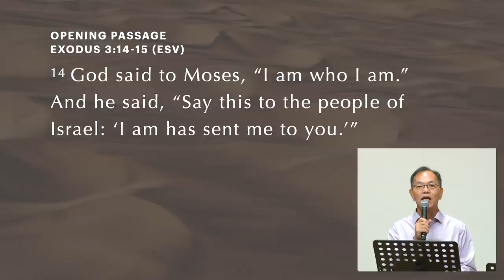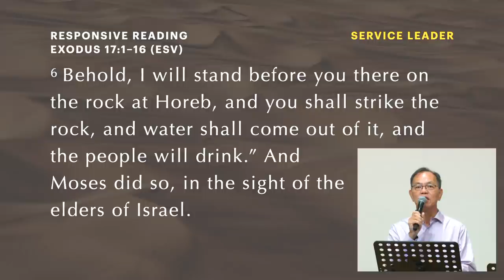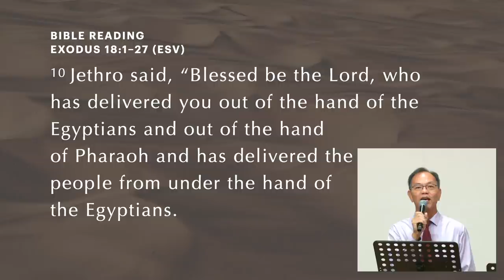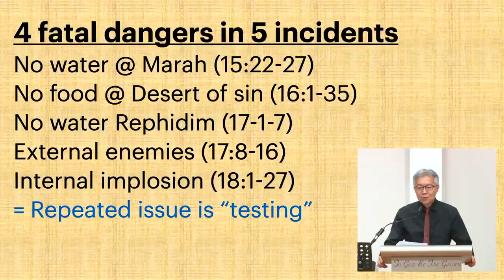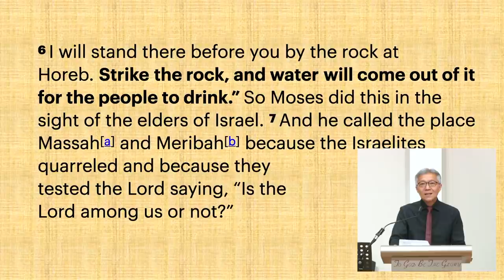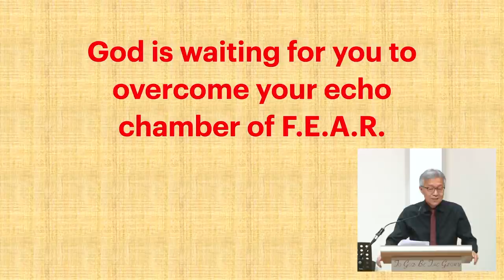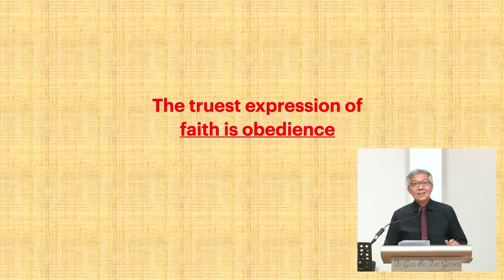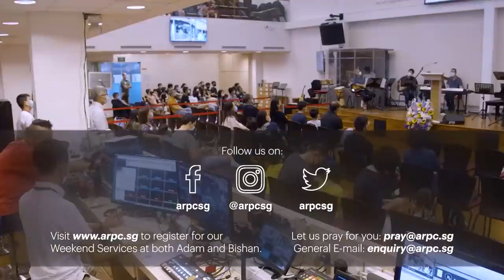Fatal Dangers: Exodus 17–18 – ARPC Weekend Service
ARPC Weekend Service 5–6 June, 2021
Sermon Title: Fatal Dangers
Bible Passage: Exodus 17–18
Preacher: Senior Pastor Christopher Chia

0:00 Welcome & Opening passage
01:28 Worship led by Wilfrid Goh
11:02 Responsive Reading
14:25 Announcements
18:32 Financial Giving & Congregational Prayer
23:28 Bible Reading
28:56 Sermon
1:18:25 Closing Song & Benediction